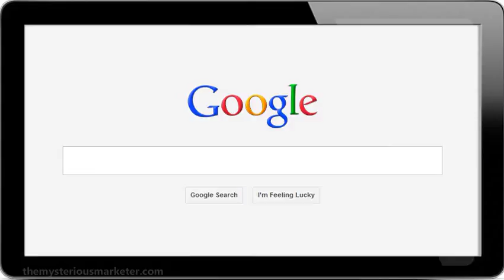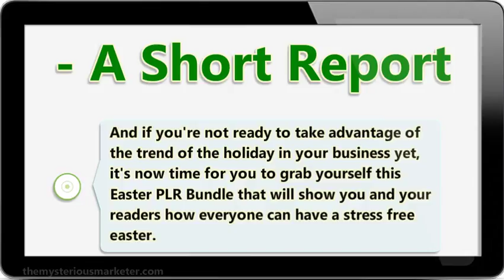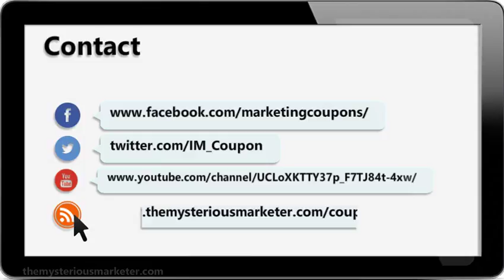Easter PLR Bundle Discount Coupon Code! 41% Off Promo Deal!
Easter is coming up soon and that means family gatherings, lots of good food and a little bit of stress.  We wrote this last year but the launch was a little too close to Easter for most people to use so we wanted to share it with you again with plenty of time to put this stuff into action.

We've titled this PLR pack a Stress Free Easter: Enjoy A Fun And Relaxed Holiday With Family And Friends and here's what you'll get:

- A Short Report
- 5 PLR Articles
- 8 Recipes
- an Editable Ecover

Easter is almost here, one of the best times of the year. And if you're not ready to take advantage of the trend of the holiday in your business yet, it's now time for you to grab yourself this Easter PLR Bundle that will show you and your readers how everyone can have a stress free easter.
The article contains everything your happy little heart could desire for the Easter holiday marketing promotion.
Including an Easter report, top-notch articles, delicious recipes that will make your readers' mouths water like crazy.
This special bundle is available at a discount using the revealed coupon code above for a limited time only. So make sure you get yours today. Or risk having to wait until next year to get your special deal. Oh bother...